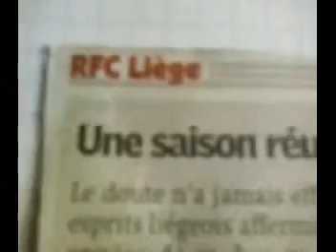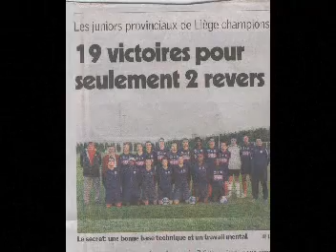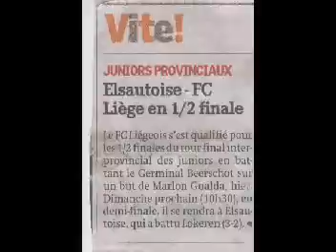and converting your video